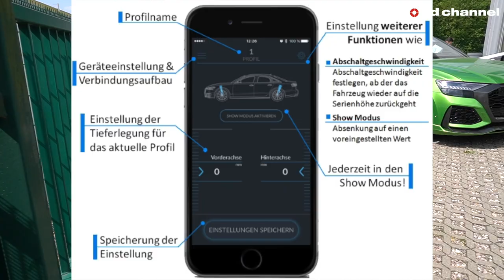ディーゼルでもEVでもガソリンV8サウンドに変身?!便利な電装品を手掛けるドイツの会社！【ドイツ出張編】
擬似V8サウンドでディーゼル車もパワフル排気音に！
アクティブ・サウンド・システム

専用アプリでエアサスの調整が自由自在！
アクティブ・サスペンション・コントロール

純正のマフラーバルブが任意で開け閉め出来る！
アクティブ・バルブ・コントロール